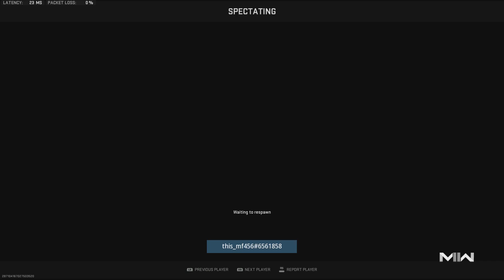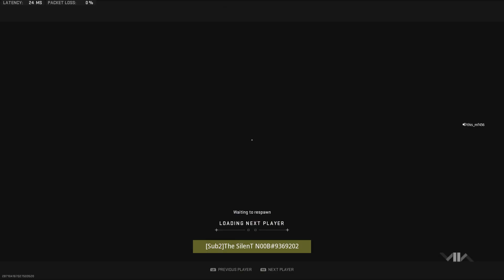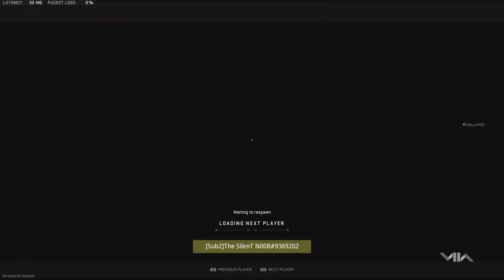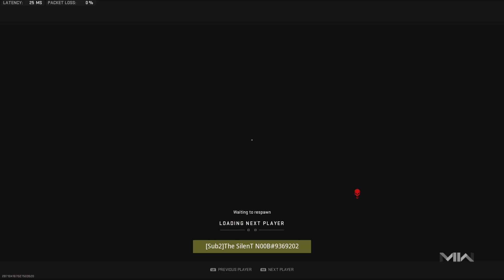#1 Spawn Trapper In Ranked El ASILO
Call of duty modern warfare 2 ranked control in el asilo
  Once again using the kastov 545 in my opinion this gun is very underrated this time I was spawn trapping like hell these rounds went by real quick so I didn't get to many kills ,
 Also go check me out at kick @TheSilenTN00B for live gameplay